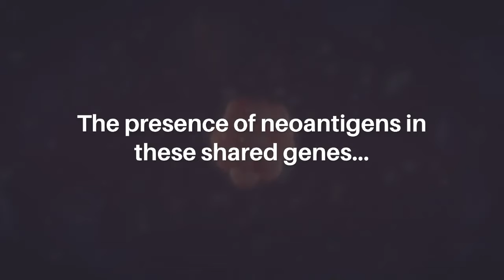Oncotarget | Genomic and Neoantigen Evolution in Head, Neck Cancer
Paper title - Genomic and neoantigen evolution from primary tumor to first metastases in head and neck squamous cell carcinoma

Authors - Charles R. Schutt, Hua Sun, Jaya Sarin Pradhan, Yvonne Saenger, Jessica Ley, Douglas Adkins, Matthew Ingham, Li Ding, and Brian A. Van Tine

Oncotarget published this trending research paper chosen as the cover for Volume 12, Issue 6, entitled, "Genomic and neoantigen evolution from primary tumor to first metastases in head and neck squamous cell carcinoma," by researchers from the Division of Medical Oncology, Washington University in St. Louis, St. Louis, MO; McDonnell Genome Institute, Washington University in St. Louis, St. Louis, MO; Department of Pathology and Cell Biology, Columbia University, New York, NY; Division of Hematology/Oncology, Columbia University, New York, NY; Department of Genetics, Washington University in St. Louis, St. Louis, MO; Division of Pediatric Hematology and Oncology, St. Louis Children’s Hospital, St. Louis, MO; Siteman Cancer Center, St. Louis, MO.

Abstract:
Head and neck cell squamous-cell carcinomas (HNSCC) are a group of common cancers typically associated with tobacco use and human papilloma virus infection. Up to half of all cases will suffer a recurrence after primary treatment. As such, new therapies are needed, including therapies which promote the anti-tumor immune response. Prior work has characterized changes in the mutation burden between primary and recurrent tumors; however, little work has characterized the changes in neoantigen evolution. We characterized genomic and neoantigen changes between 23 paired primary and recurrent HNSCC tumors. Twenty-three biopsies from patients originally diagnosed with locally advanced disease were identified from the Washington University tumor bank. Whole exosome sequencing, RNA-seq, and immunohistochemistry was performed on the primary and recurrent tumors. Within these tumors, we identified 6 genes which have predicted neoantigens in 4 or more patients. Interestingly, patients with neoantigens in these shared genes had increased CD3+ CD8+ T cell infiltration and duration of survival with disease. Within HNSCC tumors examined here, there are neoantigens in shared genes by a subset of patients. The presence of neoantigens in these shared genes may promote an anti-tumor immune response which controls tumor progression.

Keywords - head and neck squamous cell carcinoma, neoantigens, mutational evolution, tumor relapse, immune cell infiltration

Oncotarget is published by Impact Journals, LLC please or connect with @ImpactJrnls

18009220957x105